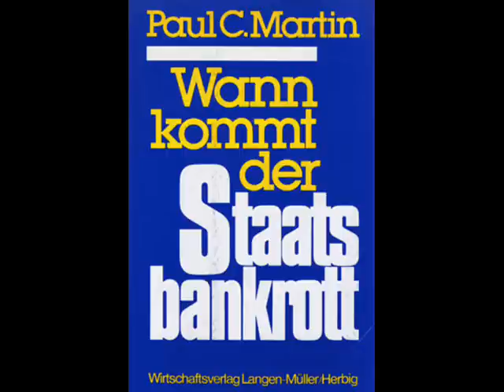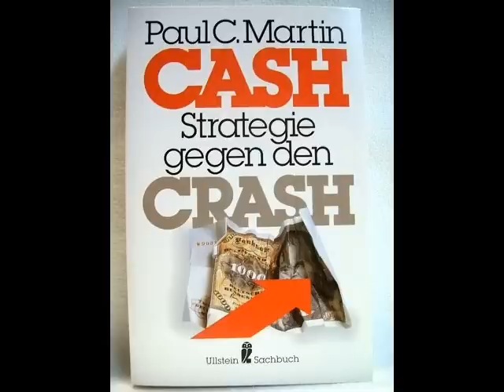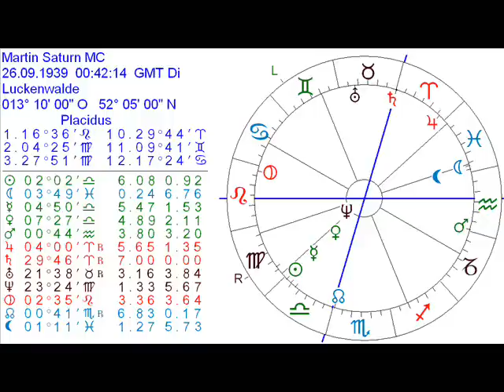Schlag nach bei Paul C. Martin: Das Spiel ist aus !